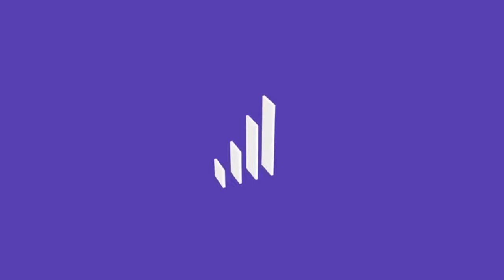The Most Interesting Logo Animation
Freepik Contributor Register

90+The Most Interesting Logo Animation is a huge collection of logo animation, including corporate identity animation, colorful motion design logos, soft titles, text and logo reveals and so on.

This Logo Animation Video will inspire you and make your business stand out like never before !
If you want to create a logo intro or reveal then you are at right place because all of these logo animations will help you